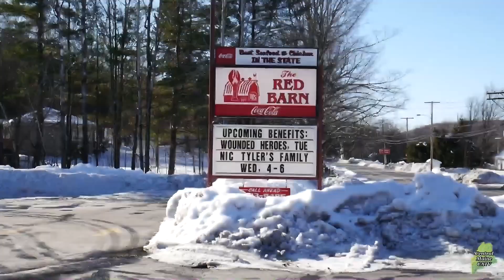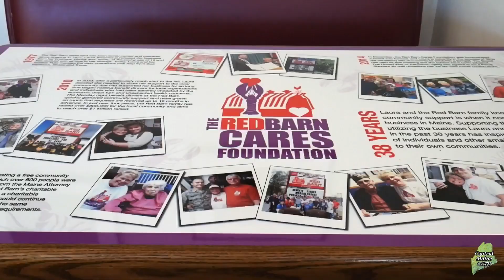Winslow Football September 2, 2017